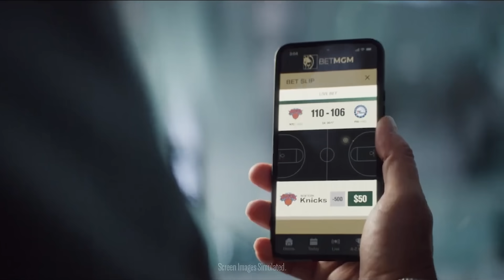Massive 41-Game Suspension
The NHL just dropped a massive 41-game suspension on Shane Pinto. Details on today's NHL hockey video!